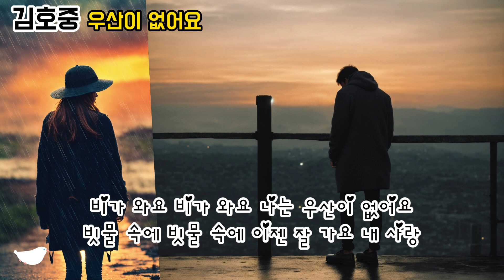김호중 - 우산이 없어요